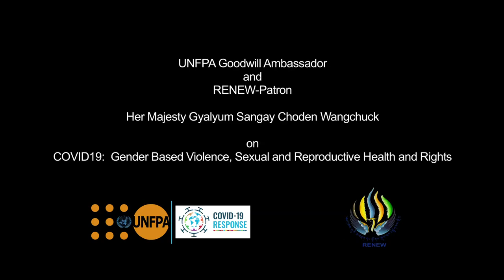Her Majesty Gyalyum Sangay Choden Wangchuck, UNFPA Goodwill Ambassador and RENEW Patron --- COVID-19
Her Majesty Gyalyum, COVID-19 pandemic response must address Gender-Based Violence, Sexual and Reproductive Health and Rights of Women and Girls.